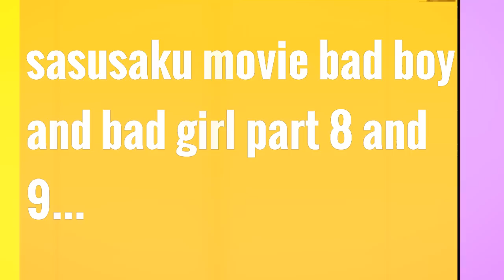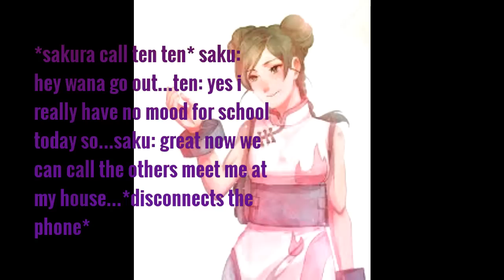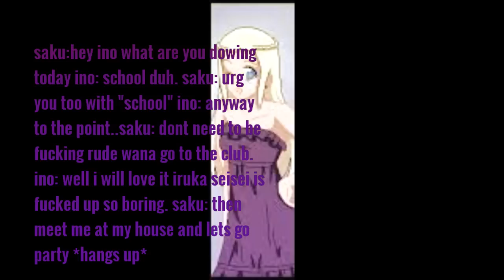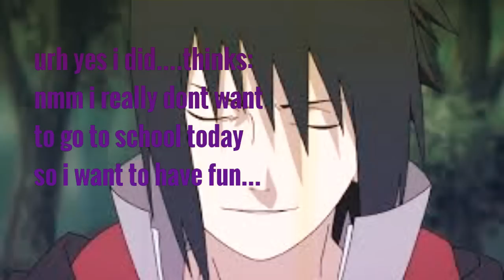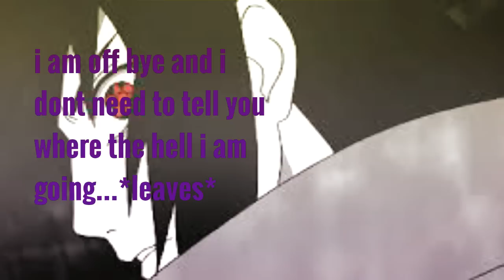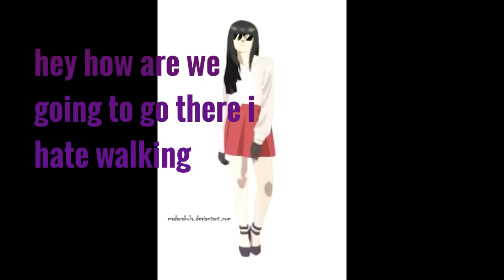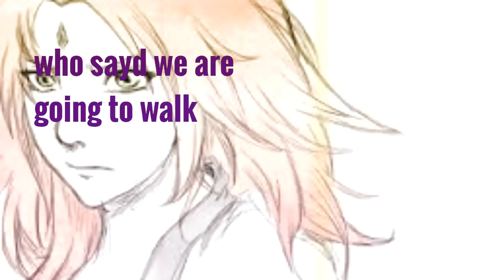sasusaku movie bad boy and bad girl part 7 and 8